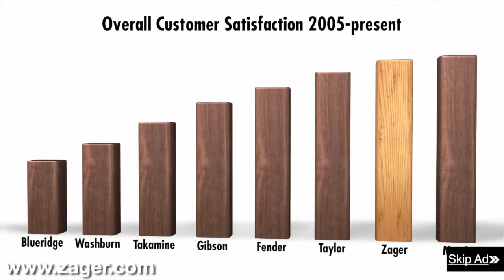Guitars for sale El Cajon California